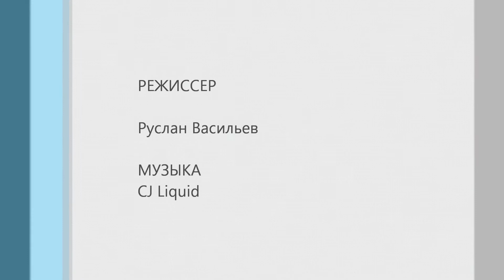100ТВБлог. Утренний субботник